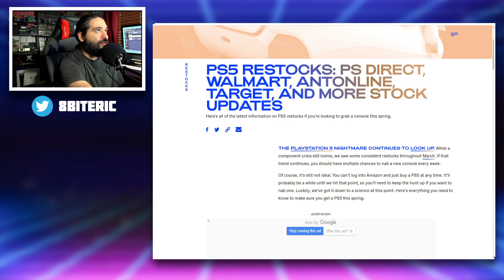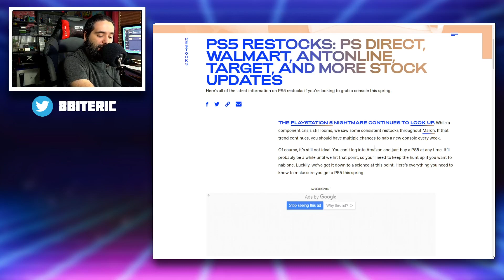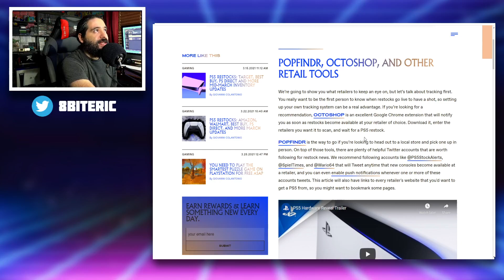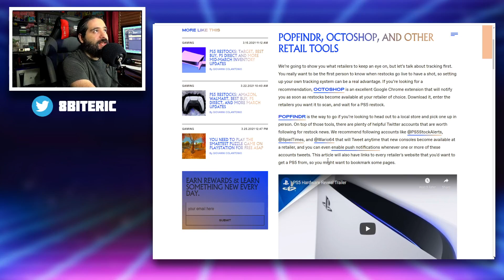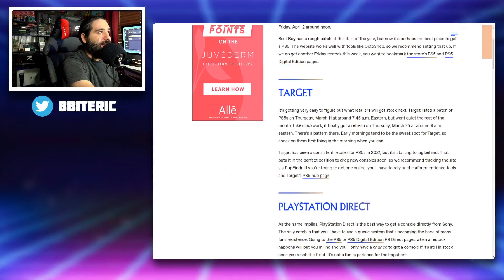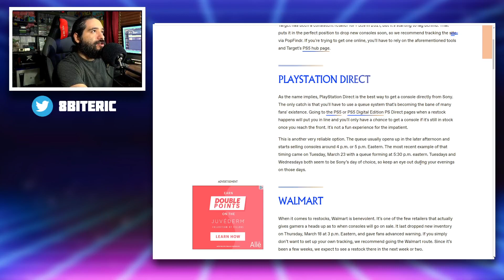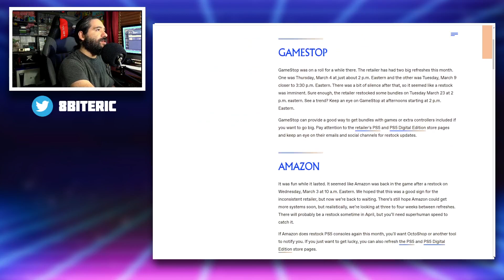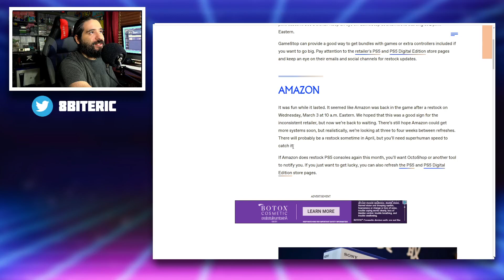PS5 RESTOCKS: PS DIRECT, WALMART, ANTONLINE, TARGET, AND MORE STOCK UPDATES | 8-Bit Eric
8-Bit Eric ( 8BE ) Here's a breakdown of the latest PS5 stock information from Target, Walmart, GameStop, Antonline, PS Direct, Amazon and more.

Equipment used in videos:

Gaming Chair:
KILLABEE Big and Tall Gaming Chair 8212 Gray

Editing Computer:
Apple iMac (27-inch, 8GB RAM, 1TB Storage)

Computer Monitor:
Dell Ultrasharp U2718Q 27-Inch 4K IPS Monitor

Streaming/Gaming PC:
Asus G20AJ-US006S Intel Core i3-4150
3.5GHz 8GB DDR3 1TB HDD DVD±RW